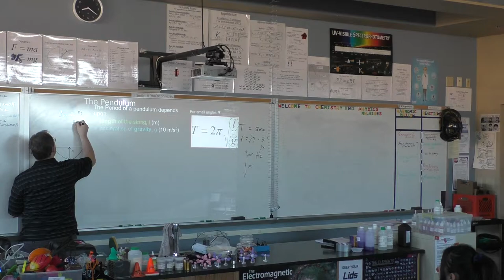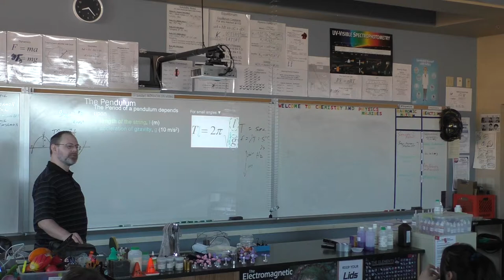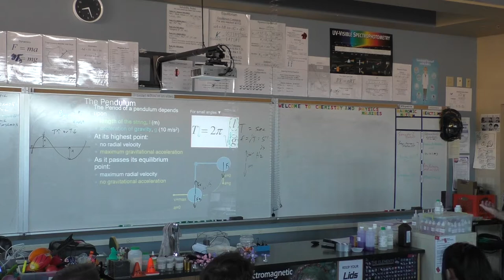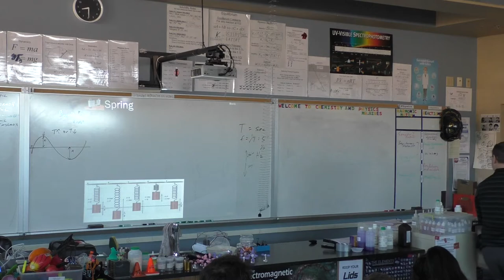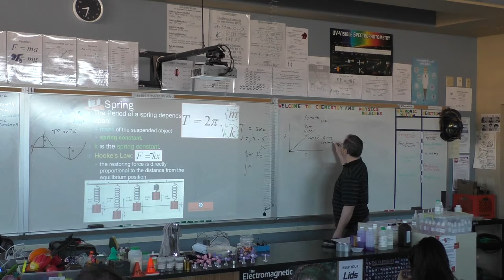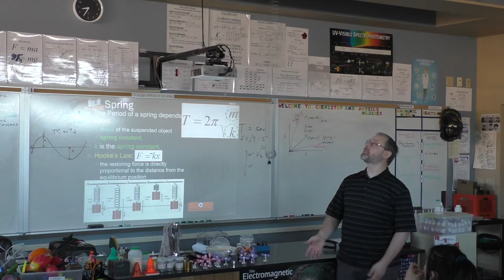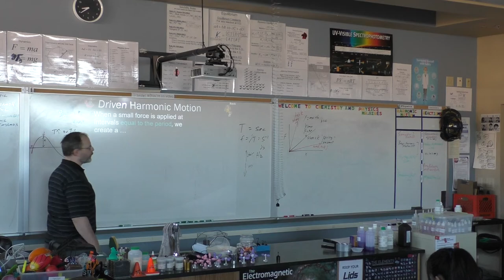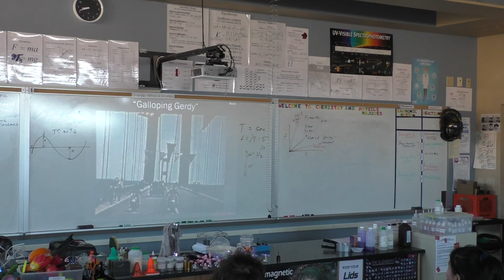Harmonic Motion Part 2 of 3 1-7-20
Boulder City High School